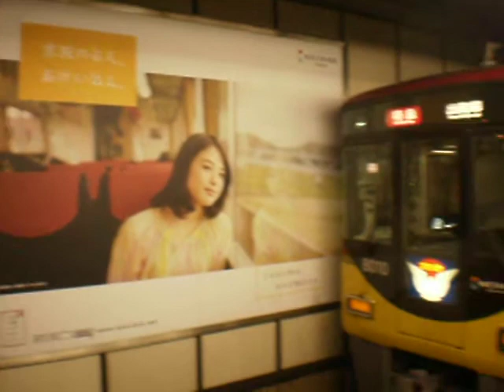京阪電鉄８０００系 淀屋橋駅発車シーン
京阪電鉄淀屋橋駅８０００系特急の発車シーンです。
島式ホームの１面３線のホームが１～４番線。
うち１番線と４番線は同じホームを共有していているため、
４番線を発車する際、１番線の通過アナウンスが流れて発車していきます。
(１番線は平日は朝・夕／土休日は朝のみの使用)